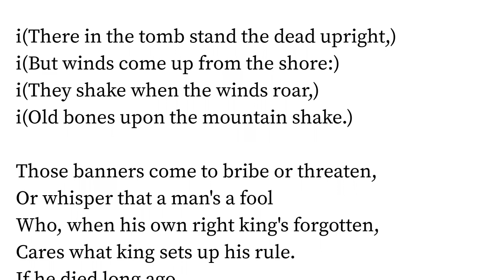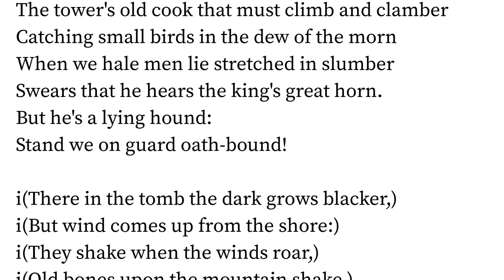The Black Tower by William Butler Yeats